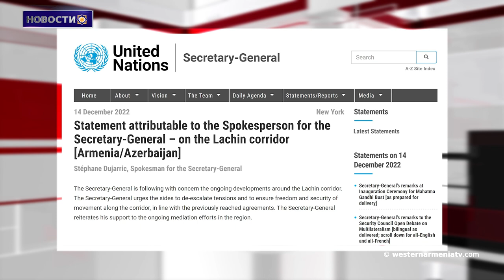Армянские инструменты. Паркапзук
1.Просьбу беженцев  Шуши учёл Европейский Суд по правам человека. Это борьба за честь. Президент Западной Армении Арменак Абраамян.
2.Закрытие Бердзорской дороги негативно сказывается на детях. ЮНИСЕФ
3.Лидеры партий Франции обратились к президенту страны с призывом гарантировать безопасность Арцаха и Республики Армения
4 Познаем Западную Армению. Сгерд
5. Долгожданная новость из Парижа. Народ Франции требует оказания военной помощи Армении и Арцаху
6.В Йозхатском районе Западной Армении обнаружено ритуальное строение хеттского периода
7. Армянские инструменты. Паркапзук.